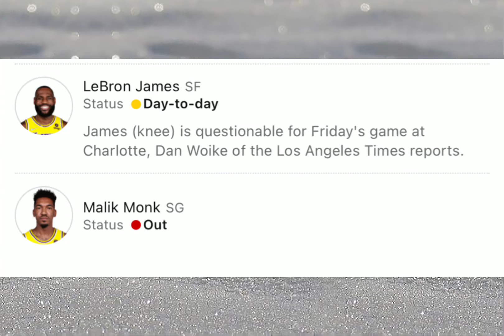CARMELO ANTHONY may nakaaway?. LAKERS injury update kontra Hornets. HIELD gusto pa rin ng lakers?